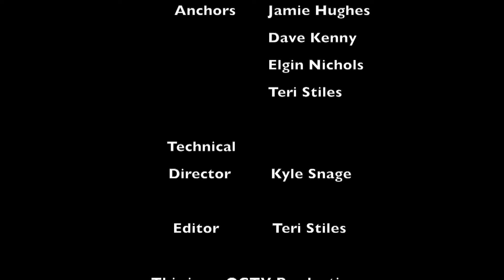Oxford News This Week: 12-22-14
Featuring local events and school news from Oxford, Michigan.